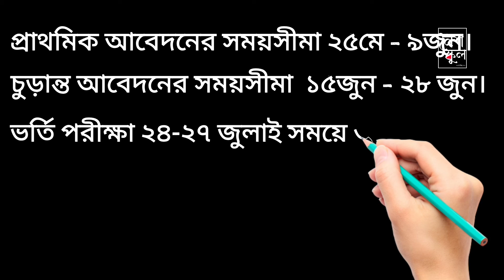Rajshahi University admission update রাবিতে সেকেন্ড টাইম।second time। Noisoo school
Always try to upload educational video in my channel. So that you have to get many real Information from my channel.

Social platform ---

Facebook (Md. Kefayeth Ullah peyas)